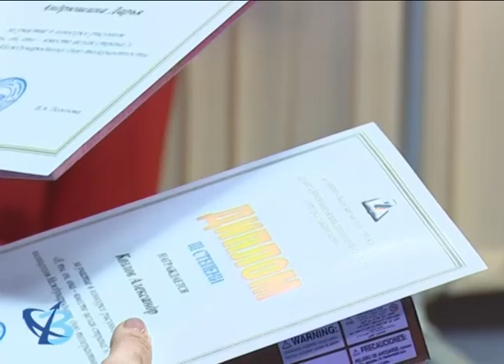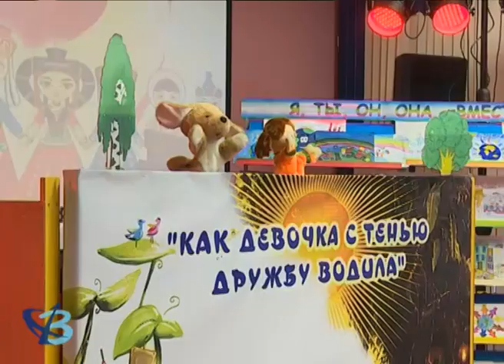Без дружбы жить нельзя 6+